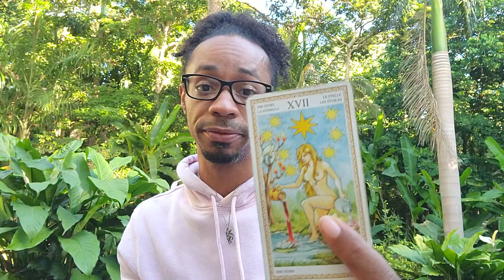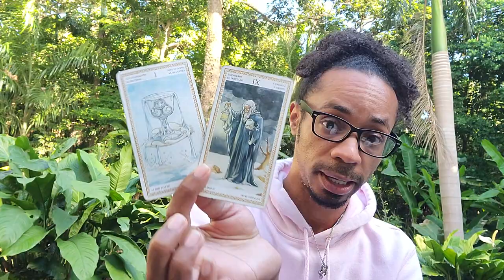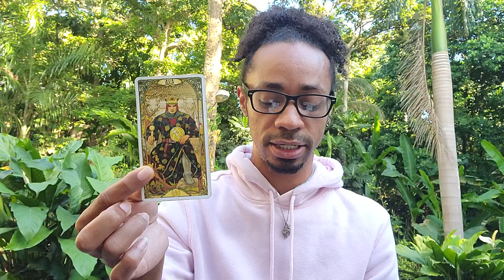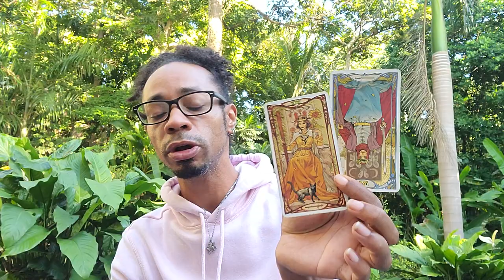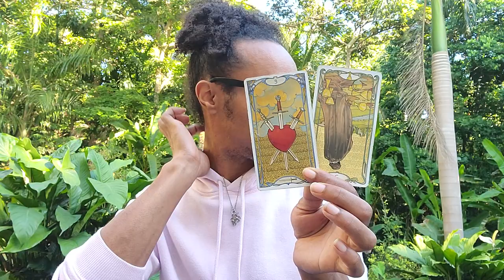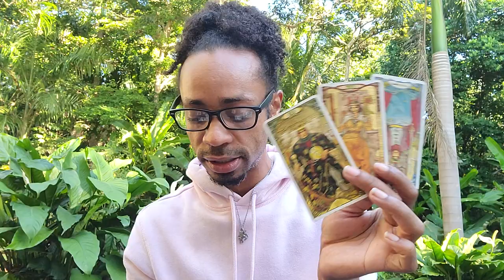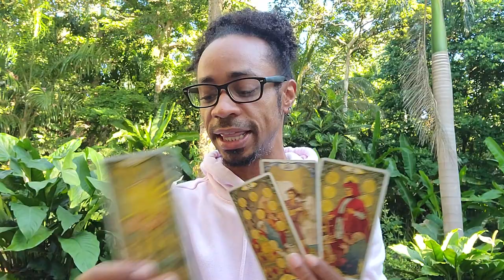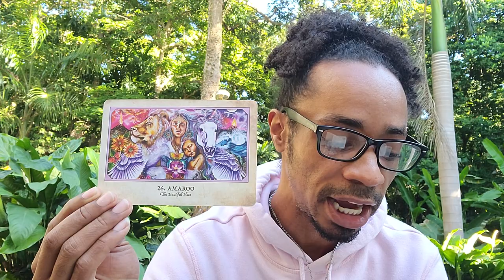Aquarius ~ * Bye Bye 2021, Here Comes 2022 - Let's Review!*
30 min - $65
60 min - $130

Available oracle decks:
~Crystal Mandala
~Sacred Rebels